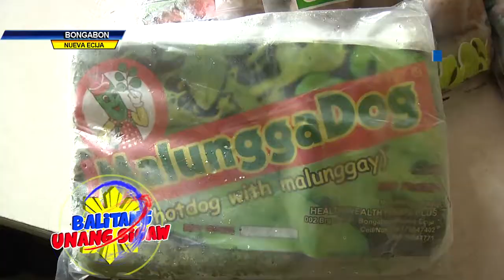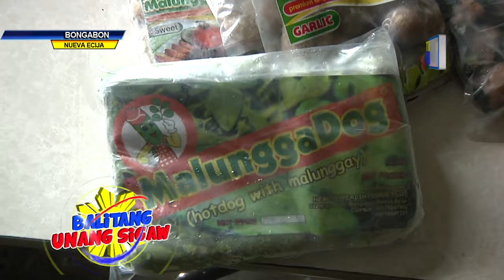Kauna unahang hotdog na may malunggay, tikman kung patok sa panlasa mo!